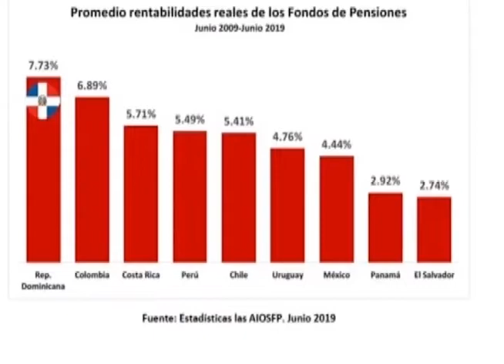LAS REPORTERAS EN SALUD (05-10-20) CON DOMI GARCIA SALETA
CON DOMI GARCIA SALETA